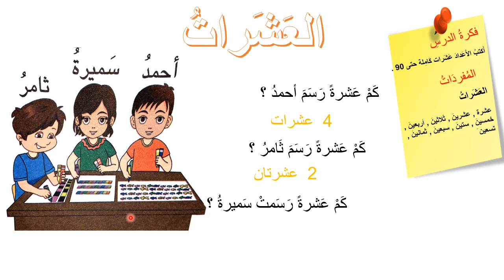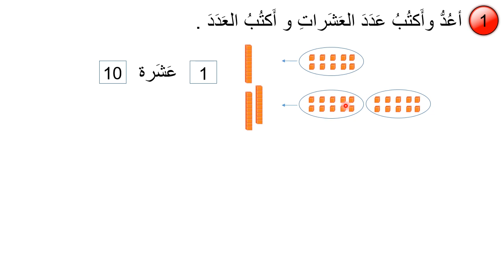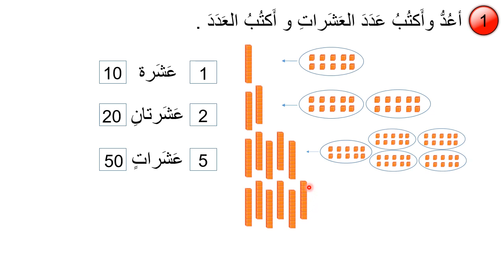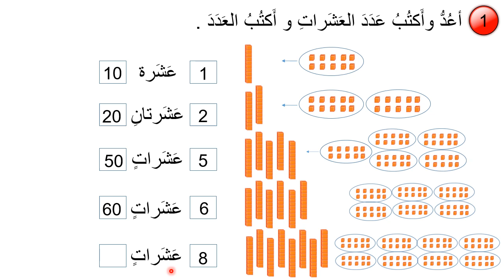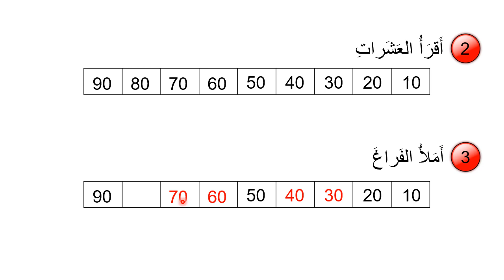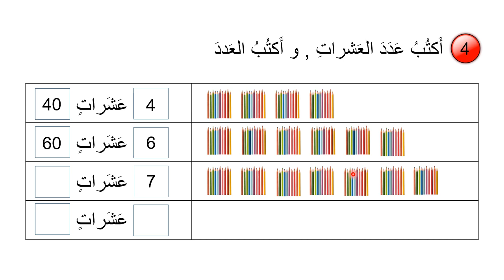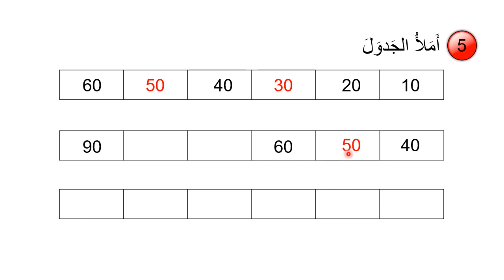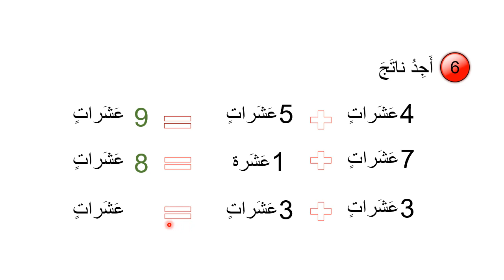الاول الابتدائي - أ / الرياضيات ( العشرات )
درس  الرياضيات ( العشرات ) لتلاميذ الصف الأول الابتدائي - أ
تقديم المعلمة : لارا كروط